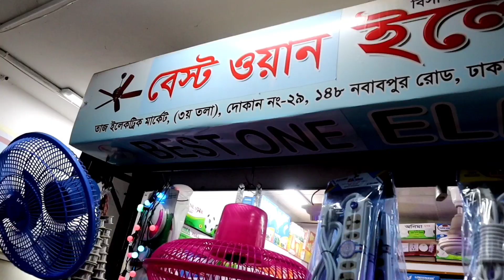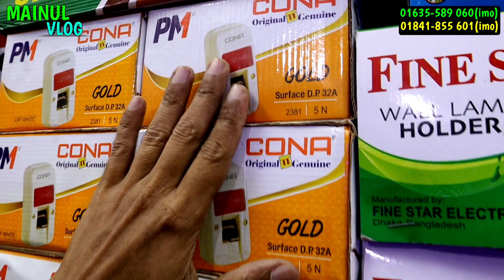ইলেকট্রিক মালামালের পাইকারি দাম || বিক্রিত মাল ফেরত নিবো ১০০℅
ইলেকট্রিক তার, সুইচ, সকেট, ইন্ডিকেটর,সব ধরনের ইলেকট্রিক মাল পাইকারি দামে পাবেন
                      ★★ঠিকানা★★
নামঃ- বেস্ট ওয়ান ইলেকট্রিক
নবাবপুর রোড,গুলিস্তান ঢাকা
তাজ ইলেকট্রিক মার্কেট(2য় তলা)

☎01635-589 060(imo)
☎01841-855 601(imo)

দোকান খুঁজে পেতে যাওয়ার আগে কল দিয়ে লোকেশন ভালোমতো জেনে নিন।
যেকোন পণ্য এবং ব্যবসায়ীক প্রতিষ্ঠানের প্রচারের জন্য যোগাযোগ করুন:
MAINUL VLOG:

electric wholesale market in dhaka,
electric accessories price,
electronics wholesale market,
Electric Wire Price In Bangladesh,
বৈদ্যুতিক তারের দাম,Electric Wire Price,Cable Price In BD,তামার তারের দাম,electronics products wholesale market in dhaka,electronics products wholesale price in bd,
electronics products wholesale market in dhaka,
electric market,
Nawabpur Electric Market,
Dhaka Nawabpur Electric Market,
Wholesale Electronics market in bangladesh,
নবাবপুর মার্কেট, হোলসেল ইলেকট্রিক মার্কেট,
electric products wholesale market in dhaka,electric products wholesale market in bd, সুইচ, সকেট, সার্কিট ব্রেকার, হোল্ডার
মাল্টিপ্লাগ, ফিউজ , টেস্টার, ক্যাবল, কেবল, তার, ইলেকট্রিক পণ্যের পাইকারি মার্কেট,
 ইলেকট্রিক পাইকারি মার্কেট, বৈদ্যুতক মিটার,২ পিন, ৩পিন,ইলেকট্রিক পণ্য, ইলেকট্রিক পণ্যের সর্ববৃহৎ পাইকারি মার্কেট, নবাবপুর মার্কেট, হোলসেল ইলেকট্রিক মার্কেট,
সুন্দরবন স্কয়ার সুপার মার্কেট, nawabpur electric market,
ইলেকট্রিক পাইকারি মার্কেট,গ্যাং সুইচ,সার্কিট ব্রেকার,হোল্ডার, সুইচ,সকেট,হোল্ডার, সুইচ,সকেট,হোল্ডার,ফিউজ,ইলেকট্রনিক,মা ইলেকট্রিক,সততা ইলেকট্রনিক্স,